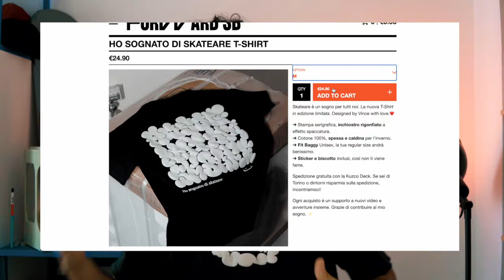Il SEGRETO per HEELFLIP (spiegato da un pro)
Insieme a Fede, il maestro indiscusso di heelflip, vediamo come fare questo trick. In questo tutorial di heelflip capire come farlo nei migliore dei modi e scopriremo tutti i suoi segreti.

0:00 I segreti di Heelflip
0:30 Le basi
1:23 Cos'è Heelflip?
1:50 Footplace
2:55 Pesi e posizioni
4:11 Supporta il canale
4:36 Chiudere Heelflip
5:38 Errori comuni
6:16 Atterraggio
6:40 Pratica e soddisfazione!